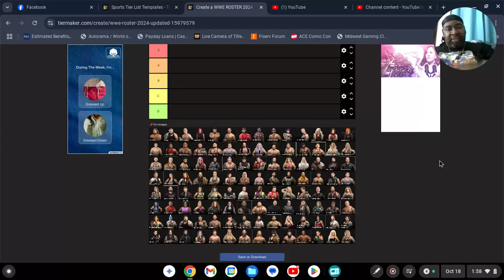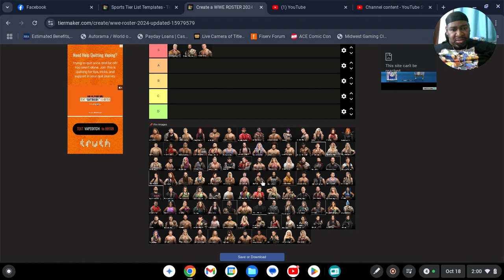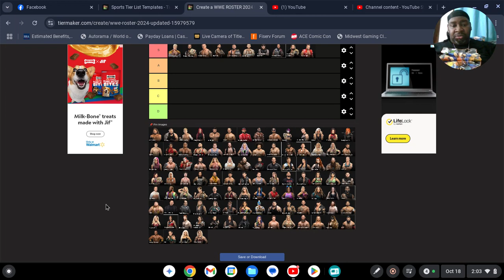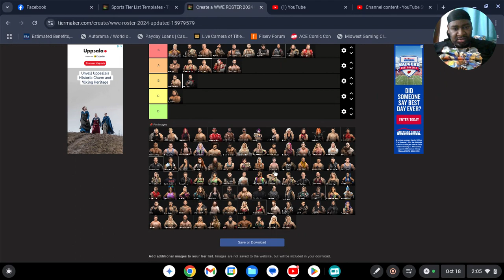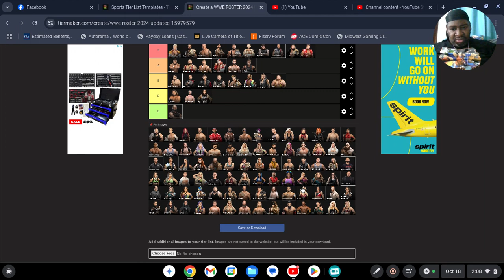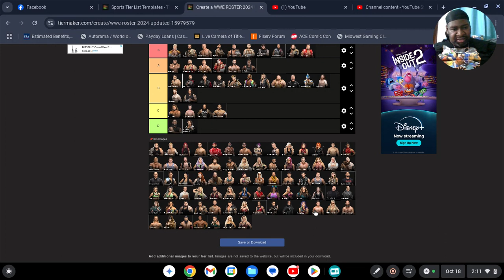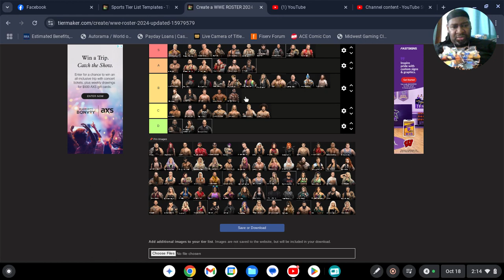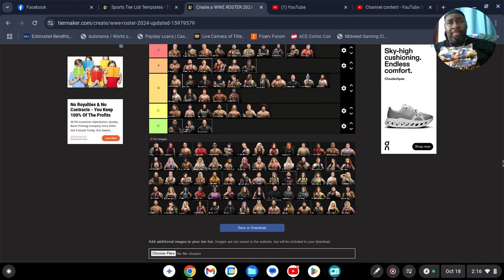WFSO Top 10: Artrell's Top 10 WWE Male Stars (Current roster) 11/25/24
Artrell talk about his top 10 male WWE stars, and grading them.